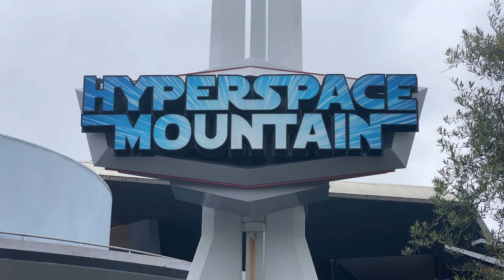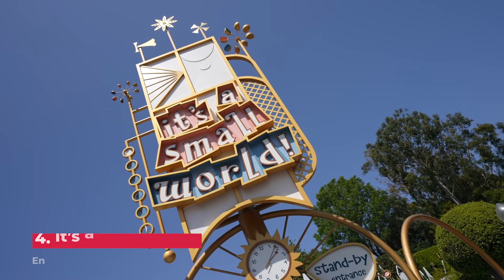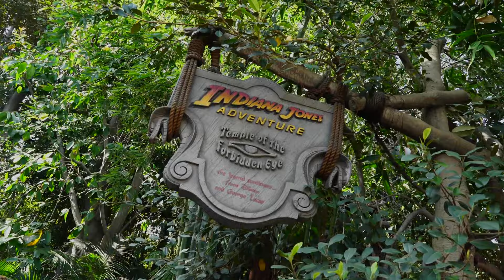Las 10 mejores atracciones de Disneyland California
Les contamos cuáles son las 10 mejores atracciones de Disneyland California en nuestra opinión.

Para una cotización sin compromiso de unas vacaciones a Disney contacta uno de los agentes especializados de Dreams Unlimited Travel

SiDisney es parte del grupo The Dis.